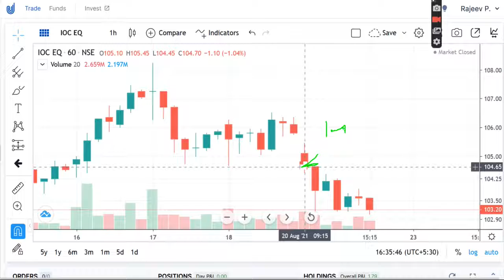PSU STOCKS , INDIAN OIL CORPORATION SHARE PRICE TAREGT, IOC Share Price , IOC Share News